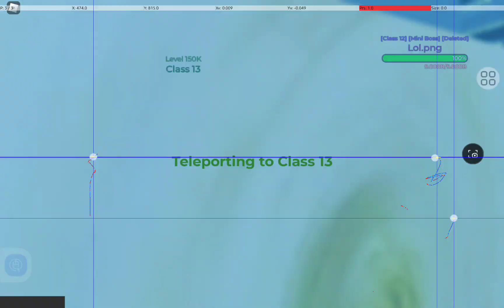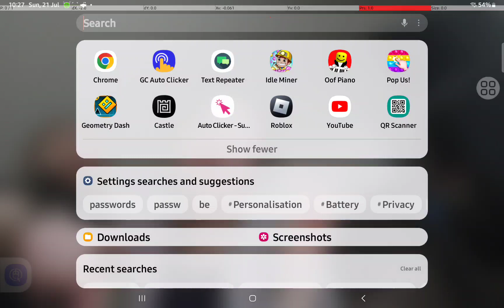Difficulty RPG - Class 9 to the end of class 25!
Q&A In Comments!